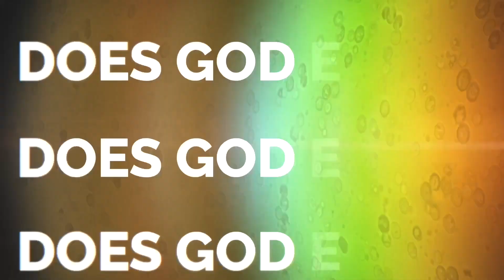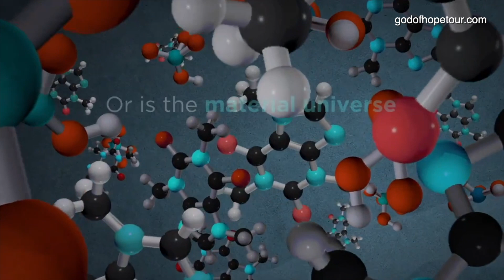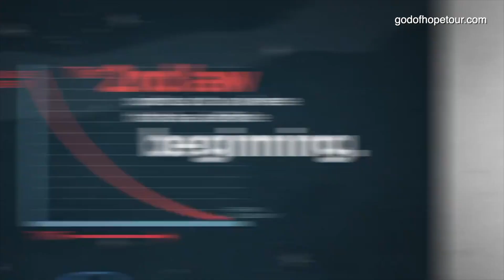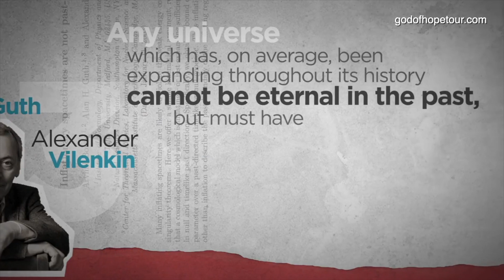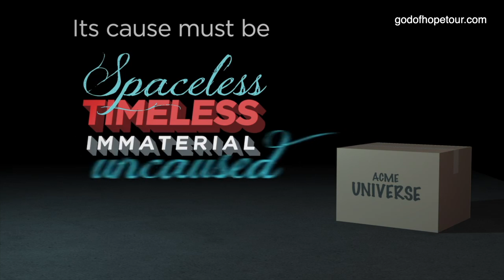Compelling Reason Episode 1: God and the Big Bang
Reasonable Faith UK Presents:
Compelling Reason with Paul Lyndon Burtwell and Lizzie Cooney
In today's episode we will be looking at the evidence for God from the Creation Event.

⏰ TIMESTAMPS ⏰
0:00 Video Begins